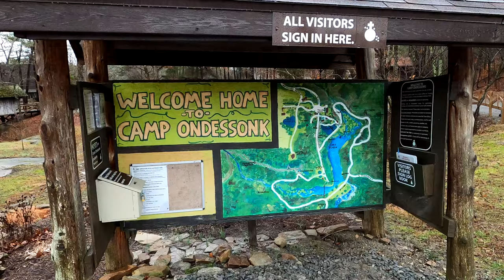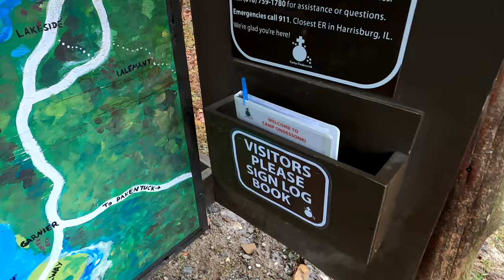Camp Ondessonk Chronicles: Ozark Creek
Exploring Ozark Creek area along Camp Ondessonk near Ozark, Illinois. This was filmed on private property with permission. and contact the camp before entering their property. Consider leaving a donation (big or small) as they are allowing the public to hike their trails for free.

Again, make sure you get permission beforehand otherwise you are trespassing!

-Elizabeth W.
-Grant T.
-Erik B.